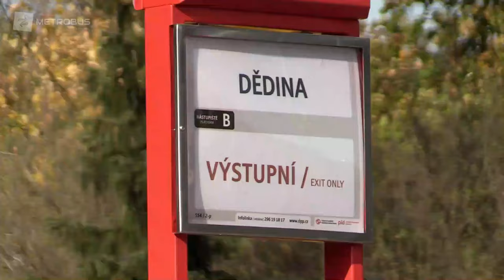Tramvajová trať na Dědinu otevřena | REPORTÁŽ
Nová tramvajová trať z Divoké Šárky na Dědinu je od neděle v provozu. Více se o cca 2,5 km dlouhém úseku dozvíte v reportáži.

Sleduj náš Twitter –

Podívej se na Facebook Sdružení dopraváků –

 / sdruzenidopravaku

Nové video vychází každé úterý a čtvrtek!Nové autobusy, které si objednali dopravci v pražské integrované dopravě dělají problémy. Jedná se o zbrusu nové vozy od společnosti Iveco. To je téma dnešní reportáže.

Sleduj náš Twitter –

 / sdruzenidopravaku

Nové video vychází každé úterý a čtvrtek!